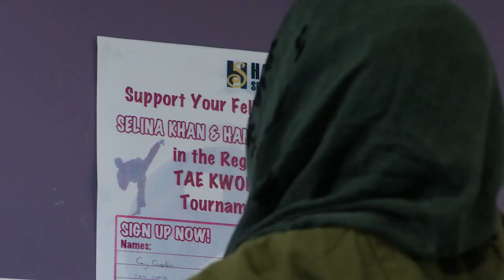Wolfblood | Top 5 Couples - Volume 1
Everyone who's seen Wolfblood knows the deep connections the characters form. This videos series will show you the top 5 couples in Wolfblood starting with Volume 1: TJ and Selina.

Enjoy this Wolfblood video! 🐺💕

Welcome to the official channel of the TV series „Wolfblood“!
We’re uploading a new video with exclusive scenes and information about your favourite wolfbloods every Friday at 18 pm (CET +000). Don't miss any new videos and become part of the Wolfblood community

Wolfblood is about the almost normal teenager Maddy Smith who is living with her parents in a small rural town. The “almost” is because she’s a Wolfblood! Neither completely wolves nor humans, Wolfbloods have great powers – super speed, strength and senses – and can change from one form to another.
Just as Maddy’s getting ready for her first transformation, a new boy, Rhydian, starts at her school – and they both instinctively know their true nature. Rhydian helps Maddy master her first challenge, but after that, she’s got to learn to control her powers on her own. Rhydian, meanwhile has to cope with his mother, a “wild” Wolfblood who wants her son to roam free as a wolf. For both Maddy and Rhydian, the main question is “As we grow up, how do we know who we should be?” – a question only they can answer in this thrilling series called Wolfblood. 🐺